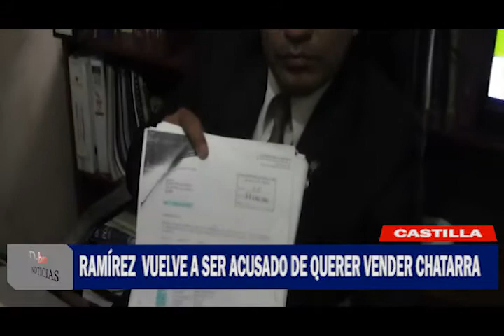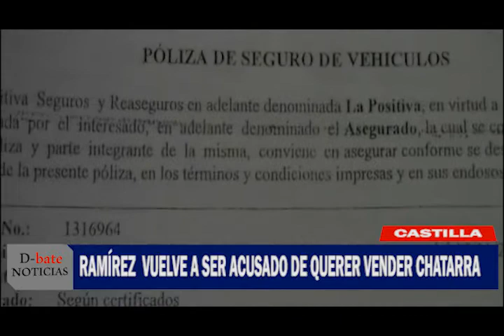RAMÍREZ VUELVE A SER ACUSADO DE QUERER VENDER CHATARRA